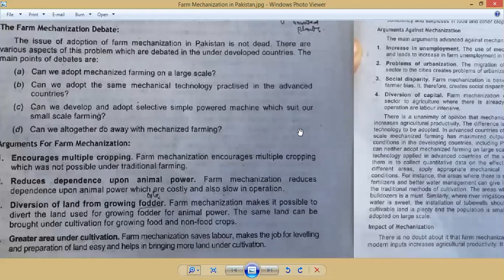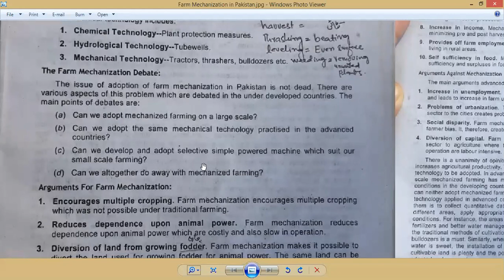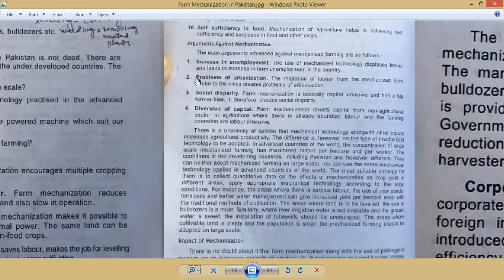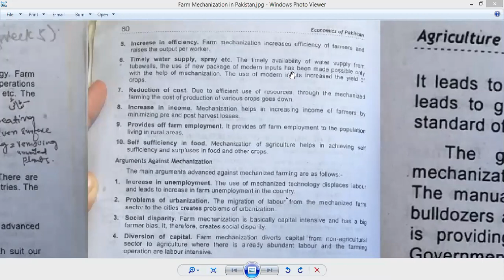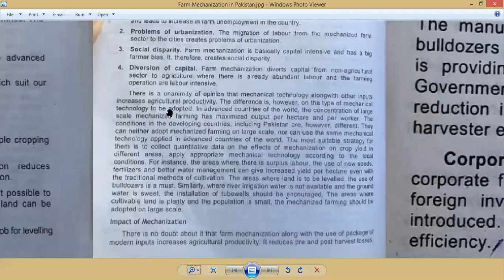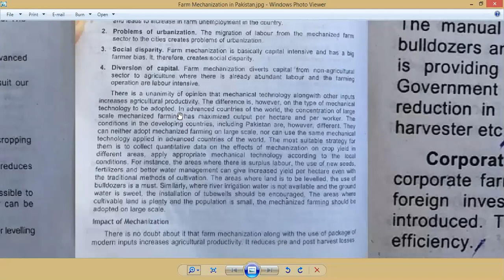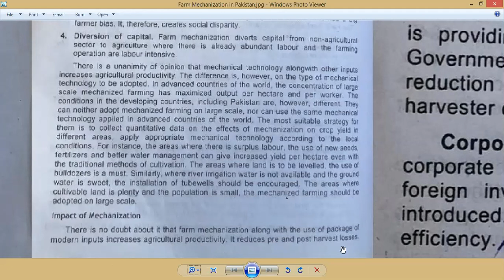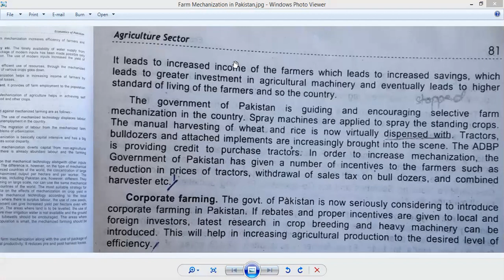Farm Mechanization in Pakistan | Economy of Pakistan | URDU Lecture